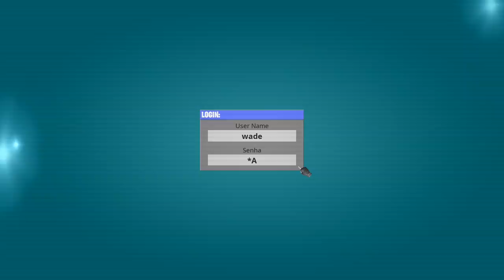FORTNITE - CHIMICHANGAS e CAIXA DE LEITE DEADPOOL (TODOS LOCAIS) - Semana 2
Fala rapaziada, nesse vídeo mostro todos locais das Chimichangas do Deadpool e também a Caixa de Leite dos novos desafios Deadpool semana 2 no Fortnite Battle Royale. Espero que gostem :)